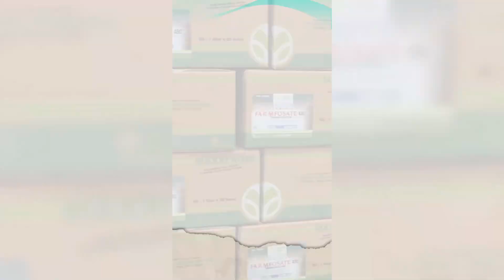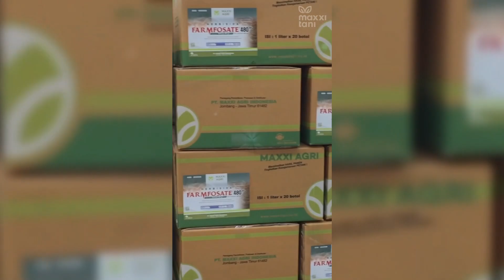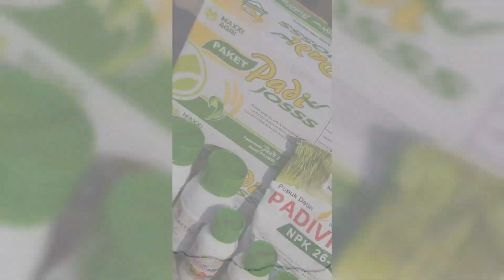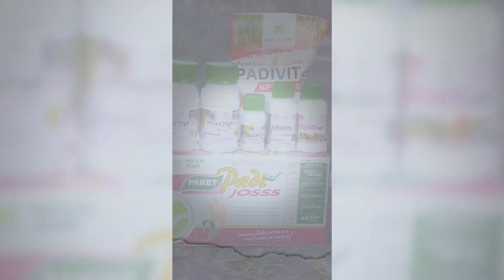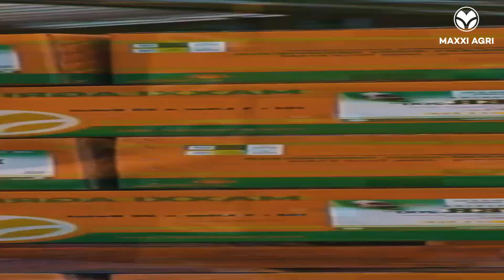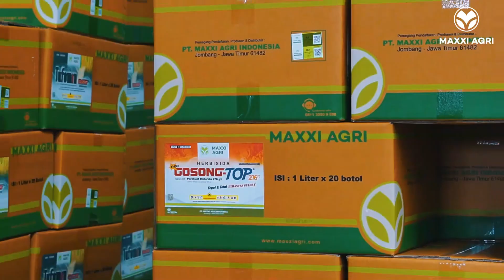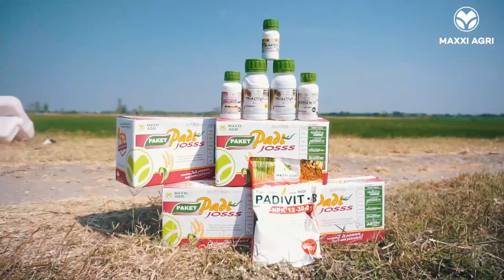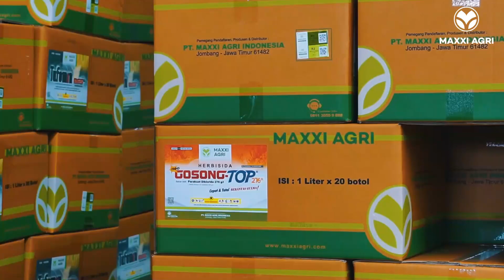MAXXI AGRI || MAKSIMAL PENANAMANNYA MAXXIMAL HASIL PANENNYA, perawatan tanaman bersama